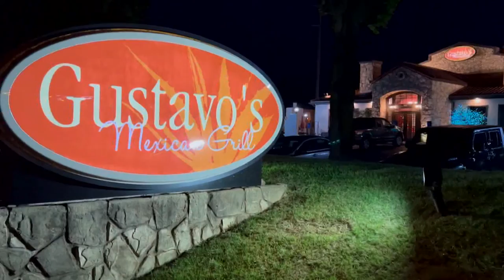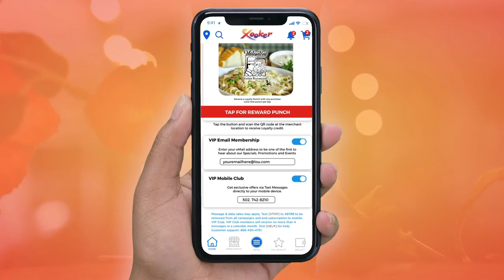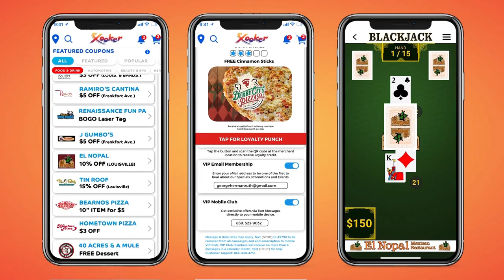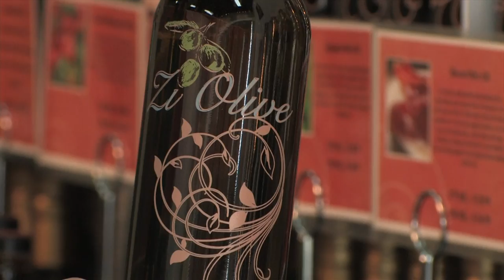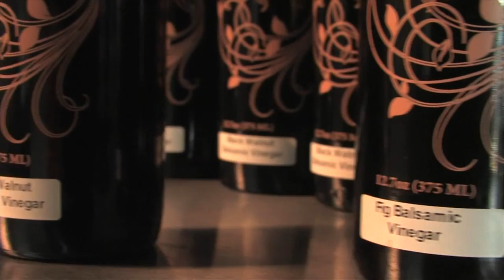Secrets of Bluegrass Chefs: Lou Lou Food + Drink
The chef and owner of Lou Lou Food + Drink cook in front of a live studio audience with Kevin Harned and Tim Laird in the Secrets of Bluegrass Chefs Kitchen Theater at Paristown in Louisville, KY.